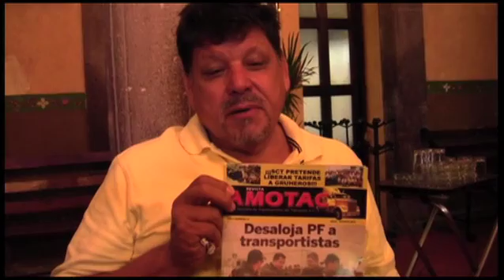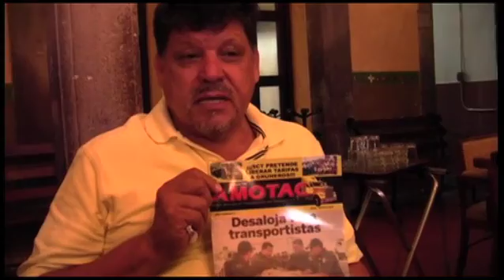Noticiero Plano Informativo 30 de Julio 2012 Parte 1